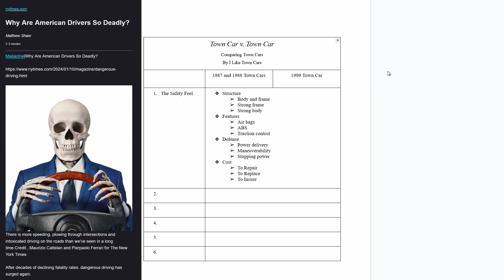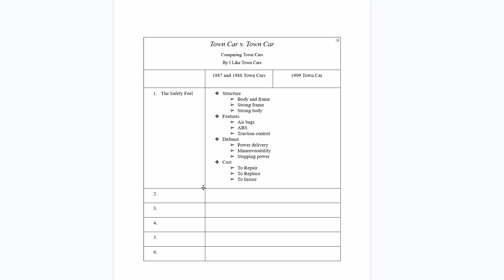Town Car v. Town Car | Part 1 | The Safety Feel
I'm bored and have nothing better to do than yap on youtube today.